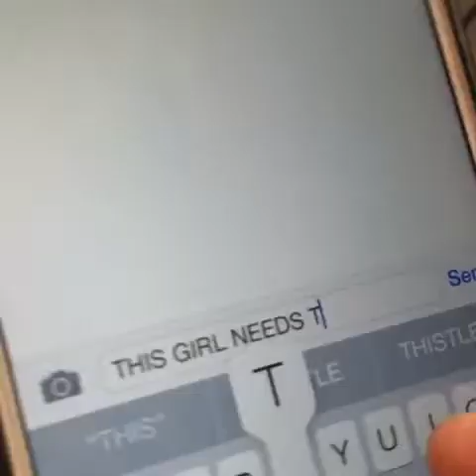The worst timing ever - VINE